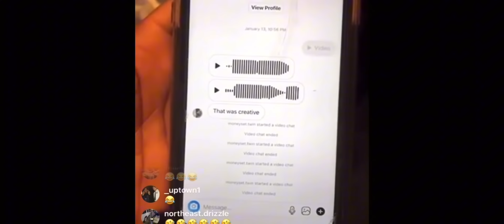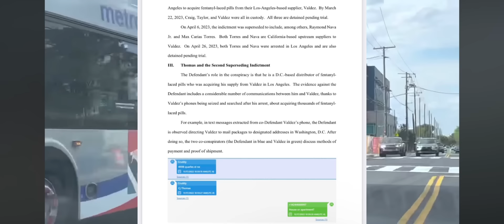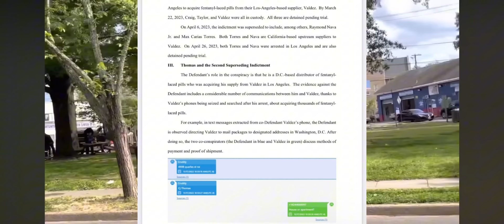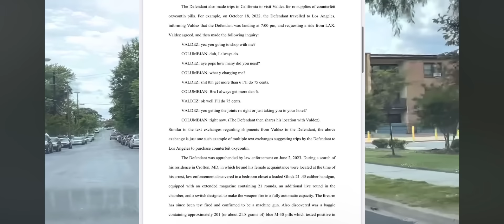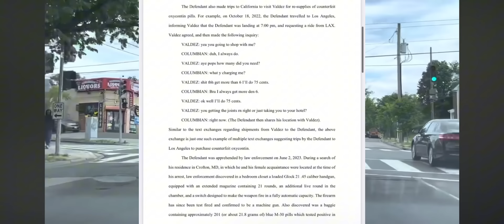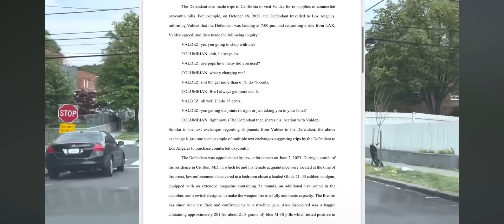DC Profiles EP. 8 Cruddy Murda (Baby Jamo & No Savage Beef, Passing Of Diamond Lynch & YP R.I.C.O)